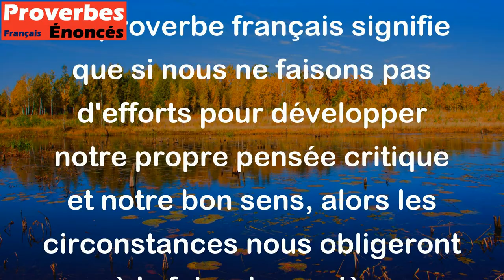Si tu ne mets raison en toi, elle s'y mettra malgré toi. - Proverbe Français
Ce proverbe français signifie que si nous ne faisons pas d'efforts pour développer notre propre pensée critique et notre bon sens, alors les circonstances nous obligeront à le faire de manière inconfortable ou à subir les conséquences négatives de notre ignorance. En d'autres termes, si nous ne prenons pas le temps de réfléchir, nous devrons faire face à des situations difficiles qui auraient pu être évitées si nous avions été plus raisonnables.